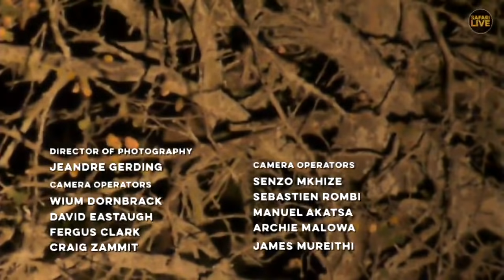Safari Live - Day 180 | Nat Geo Wild